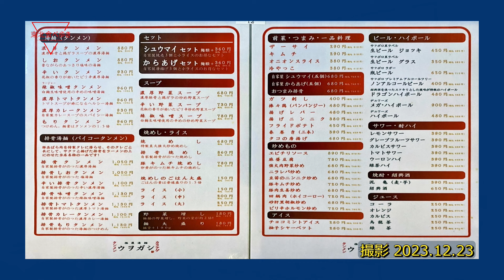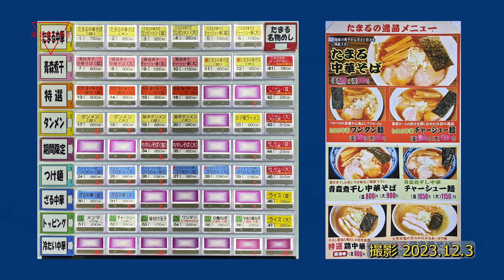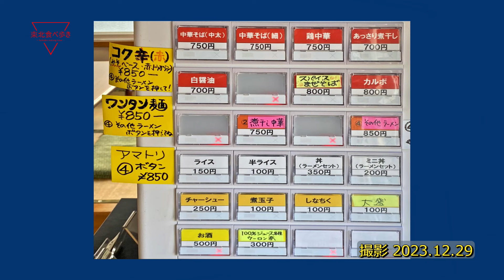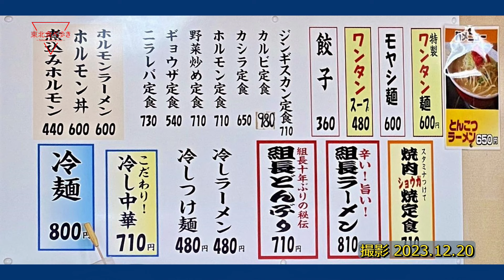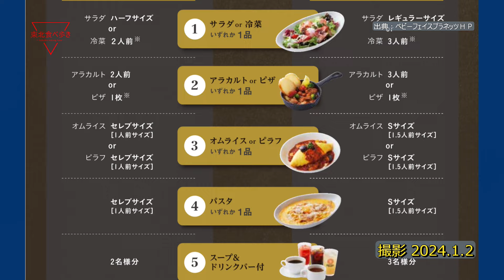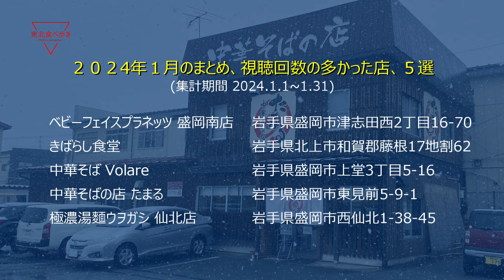2024年1月まとめ、1月に視聴回数が多かった店、５選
東北食べ歩き、2024年1月、1カ月間でshorts動画の視聴回数が多かった５店舗を紹介している、グルメ動画です。

【音声】
感謝の意を込めて使わせて頂いてます。VOICEVOX　青山龍星、ずんだもん：
【音源】
　CyberLink

【ハッシュタグ】食べ歩き

【目　次】
00:00 オープニング
00:16 岩手県盛岡市：極濃湯麵ウヲガシ 仙北店
01:10 岩手県盛岡市：中華そばの店 たまる
02:20 岩手県花巻市：中華そば Volare
03:14 岩手県盛岡市：きばらし食堂
04:04 岩手県盛岡市：ベビーフェイスプラネッツ 盛岡南店
05:29 エンディング